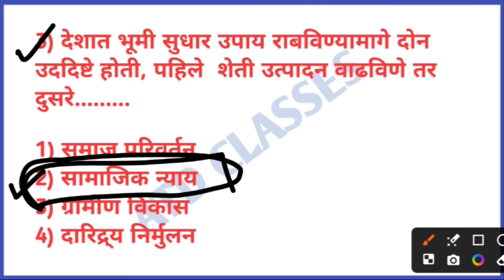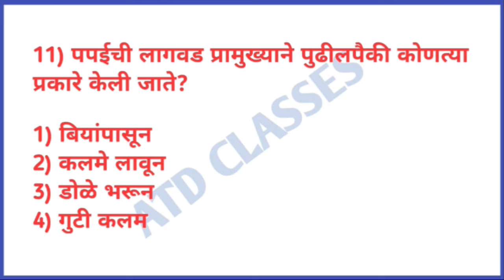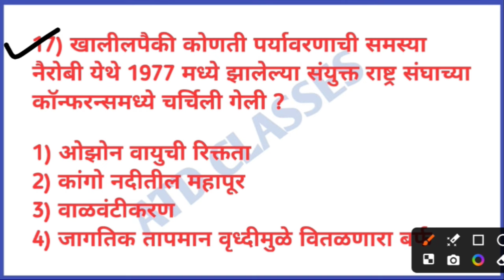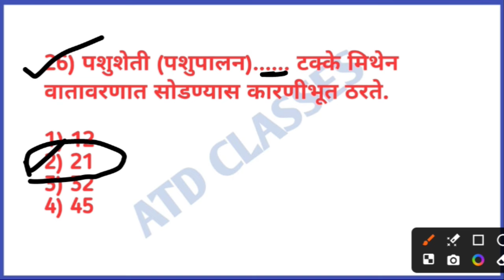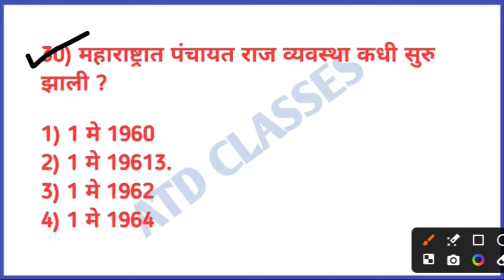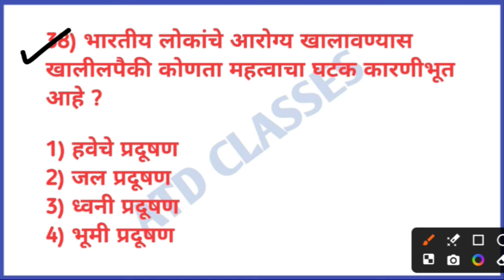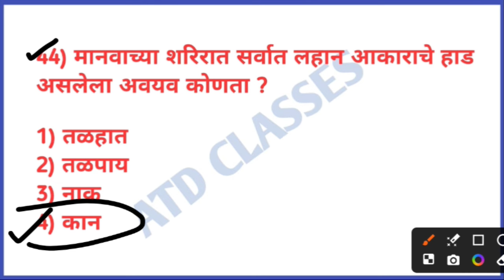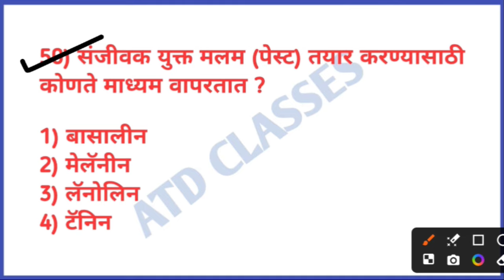21 💥 ग्रामसेवक कृषि/ तांत्रिक प्रश्न | Gram Sevak Tantrik | Gramsevak krushi | Gramsevak bharti